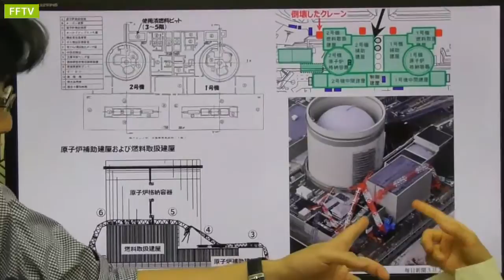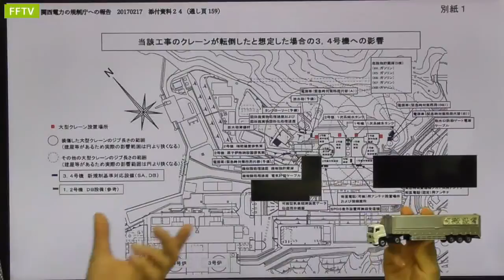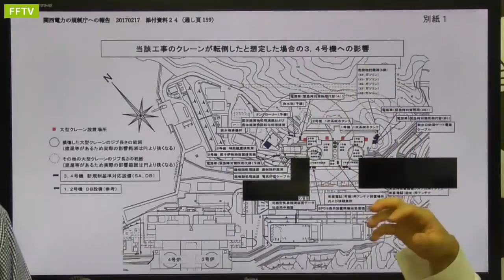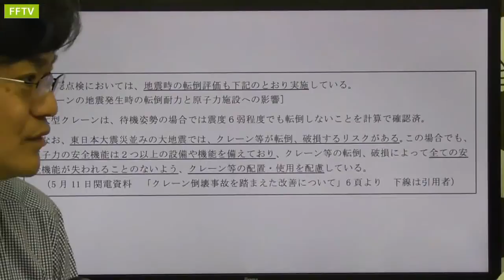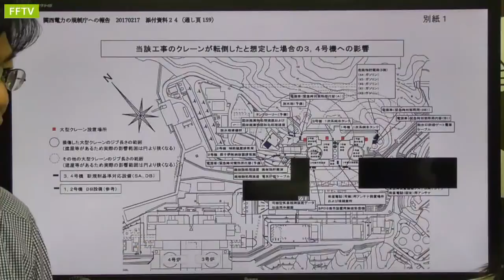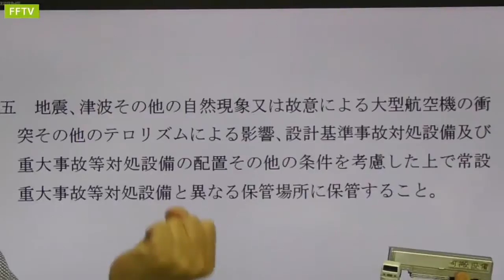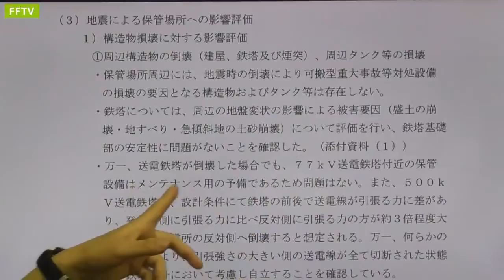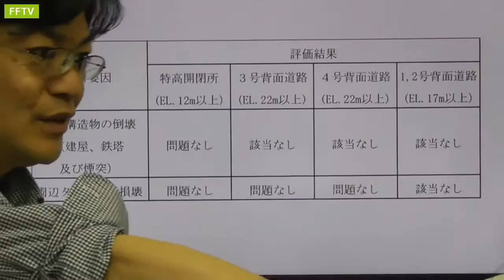FFTV 高浜原発３号炉再稼働～クレーン作業中の稼働は基準違反 2017-6-6-a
FFTV